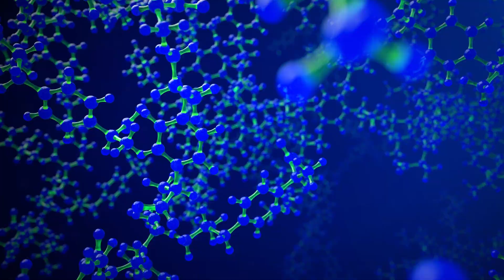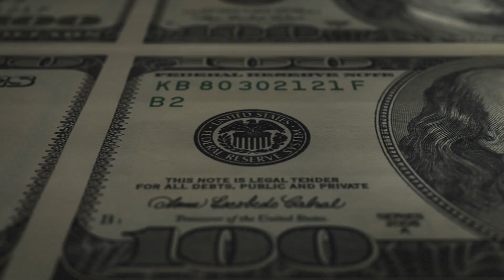China’s NEW 800m Rocket SHOCKS Jeff Bezos And The Entire Space Industry!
China has been the source of many innovations, scientific discoveries, and inventions. China has just unveiled its newest weapon that will no doubt give Jeff Bezos and the USA a run for their money. Beijing has unveiled what it calls the CZ-8, an 800m long rocket that was designed to carry a payload of up to 140 tons into low Earth orbit (LEO).

The Rocket will later be transported to Lenghu in the northwestern Chinese province of Qinghai, the site of LinkSpace's earlier tests. The team aims to launch the 47.5-foot-tall (14.5 meters) RLV-T6 to an altitude of around 62 miles (100 kilometers) and land it safely using landing legs and grid fins, similar to the way that the first stage of SpaceX's Falcon 9 rocket touches down.

The first all-civilian crew visiting the International Space Station, the first time a US spacecraft has flown passengers to the orbital habitat, and the first time a mission to the station was entirely privately organized and funded. China began researching rocketry before the launch of Sputnik in 1957, but it was not until 1970 that the country launched its first satellite into orbit.

About Bezos Space:
⚙️ Produced, voiced and written by: Bezos Space!
🎬 Videos about Jeff Bezos, EV Industry, Rivian, Amazon and more!